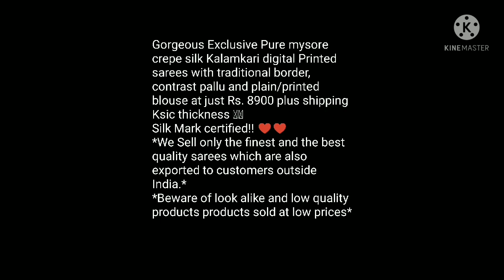Kalmkari Print Pure Mysore Crepe Silk Saree // Festival Collection// Bella Fashion World 2021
Hello all
 Todays collection is kalmkari print pure mysore crepe silk sarees. beautiful print sarees with border. kalmkari digital print saree with contrast colur bluse.

1. bella fashion world

1 . watsup for order: 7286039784
 2. no negotiations please
 4.Sorry, cash on delivery service is not available
 5.payment can send through RTGS,,google pay or paytm,account transfer.
 6.Dispatch will be with in 2 3 day after payment
 7.After dispatching we will send you courier number through watsup
 8.Depends on distance item will receive.normally 7 to 10 working days
 9.Take video at the time of parcel open
10.if you find any damages you can returned to same address
11.we supply all over  india,and overseases also.